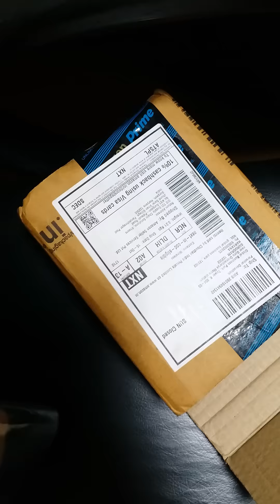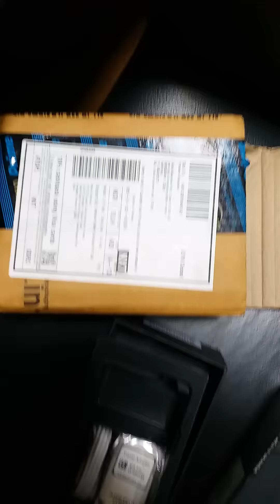Fraud Delivery by Amazon Part2 (Shocking Diwali gift ever from Amazon)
GhariDetergent soap under Amazon prime delivery, Shocking Diwali gift ever from Amazon.
Ordered LG Q6 Phone,
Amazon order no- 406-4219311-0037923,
sold By: Cloudtail india pvt ltd, PAN - AAQCS4259Q,
GST- 06AAQCS4259Q1ZE

And I got
Ghari Detergent soap worth INR 5.00/-